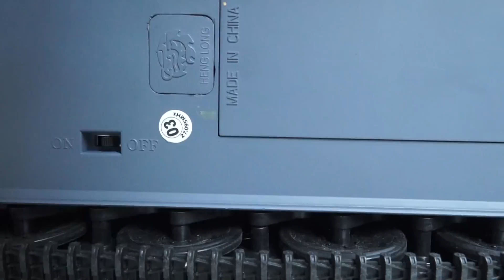Vendo Tanque de Guerra Airsoft 6mm - Peça Unica - Brasil